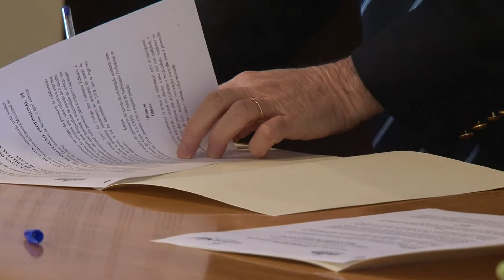Reforço da proximidade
Câmara Municipal destina 200 mil euros a juntas de freguesia e instituições
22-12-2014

A Câmara Municipal assinou com as juntas de freguesia contratos de delegação de competências e protocolos de colaboração com instituições num valor global de mais de 200 mil euros. Eduardo Vítor Rodrigues, Presidente da Autarquia, referiu que a principal prioridade é a intervenção numa lógica de proximidade e delegação de competências.

"Temos a conceção que, em muitos casos, as juntas administram melhor os recursos quando se trata deste tipo de intervenção do que a própria Câmara Municipal", sustentou Eduardo Vítor Rodrigues, durante a cerimónia de assinatura dos protocolos, que se realizou no Salão Nobre.

De fora dos protocolos ficaram as juntas da Madalena, Santa Marinha/Afurada e Gulpilhares/Valadares, pelo facto das intervenções se estarem a fazer fora do contexto de um protocolo que também abrange 36 instituições do concelho, isto apesar da legislação difícil.

"O país criou uma legislação que dificulta a gestão de apoios, as contratualizações e os financiamentos. Não se tem em conta a necessidade ou a oportunidade mas sim o cabimento, o orçamento ou os fundos disponíveis, que podem não existir no momento em que é necessário mas podem existir no momento em que não é necessário estarem disponíveis", explicou o autarca de Gaia.

O executivo garante tudo fazer para aproveitar da melhor forma os fundos do futuro Quadro Comunitário de Apoio para desenvolvimento do concelho. A ajuda financeira estende-se aos cidadãos através do Fundo de Emergência Social.

"Quisemos alocar recursos e minimizar o impacto da crise naqueles que na nossa comunidade estão numa situação mais desfavorecida e preocupante", justificou Eduardo Vítor Rodrigues.

Na cerimónia, que se realizou no Salão Nobre, foi entregue de forma simbólica a chave da Escola Viterbo de Campos (Santa Marinha) ao Centro Cultural e Recreativo "Lugar de Gaia". Referência também para os 20 mil euros atribuídos à Associação Portuguesa de Pais e Amigos do Cidadão Deficiente Mental de Gaia (APPACDM- Gaia) para auxílio na aquisição de uma carrinha, e que culmina o mandato de Mário Dias à frente da instituição.